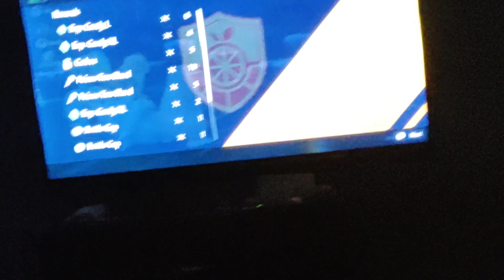How to solo beat Greninja 7star poison tera raid!!!